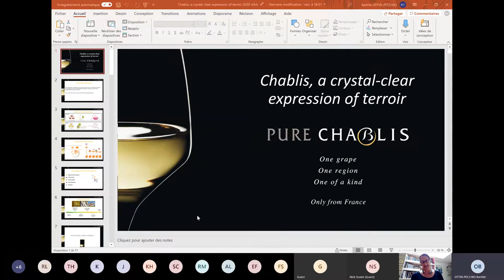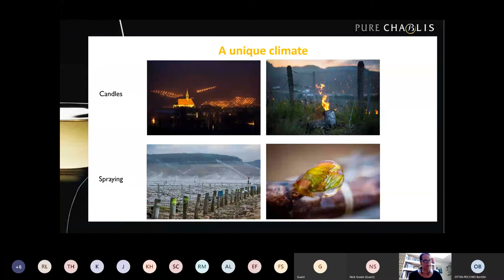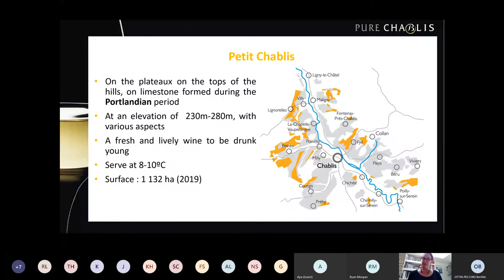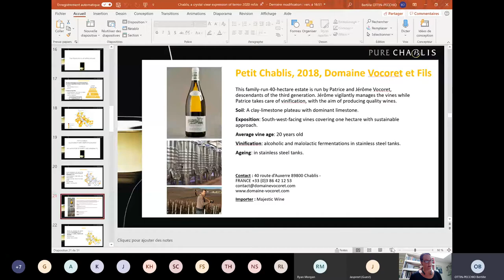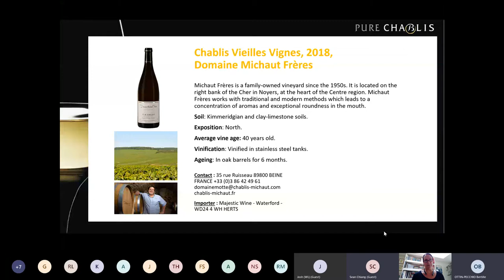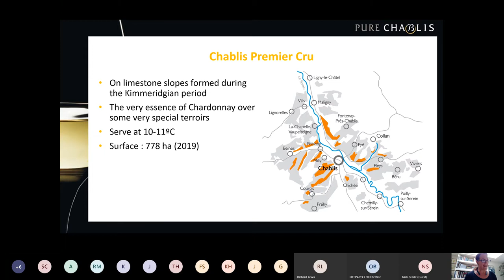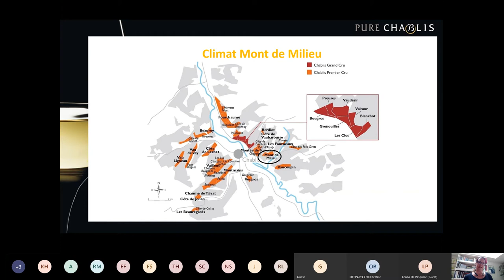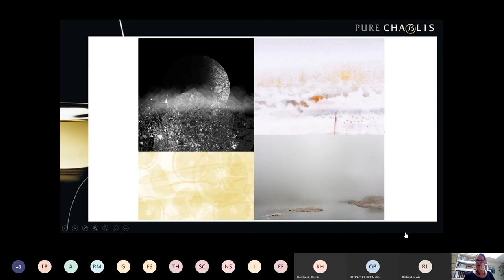Trade x Chablis session, 2018 vintage